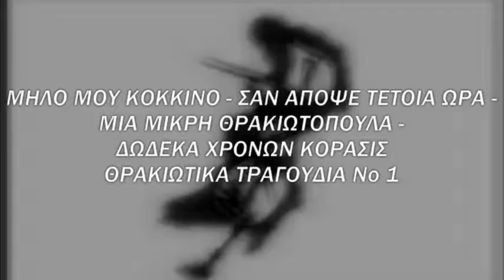ΜΗΛΟ ΜΟΥ ΚΟΚΚΙΝΟ ΣΑΝ ΑΠΟΨΕ ΤΕΤΟΙΑ ΩΡΑ ΜΙΑ ΜΙΚΡH ΘΡΑΚ